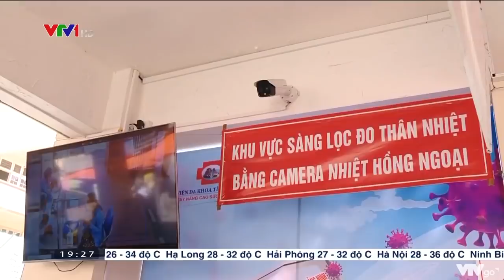Phó Thủ tướng Vũ Đức Đam: Chưa cần giãn cách xã hội | VTV24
Trao đổi với lãnh đạo, đại diện các cơ quan báo chí tại cuộc họp giao ban báo chí định kỳ sáng 11/5, Phó Thủ tướng Chính phủ Vũ Đức Đam – Trưởng Ban Chỉ đạo Quốc gia phòng, chống dịch COVID-19 cho rằng chưa cần giãn cách xã hội, khoanh vùng nhanh nhất có thể nhưng phải gọn nhất có thể.